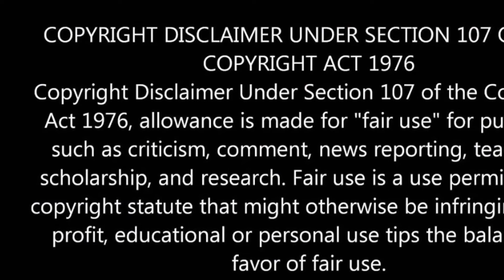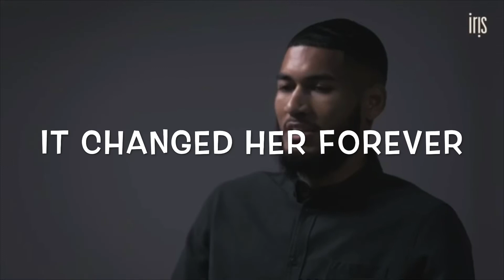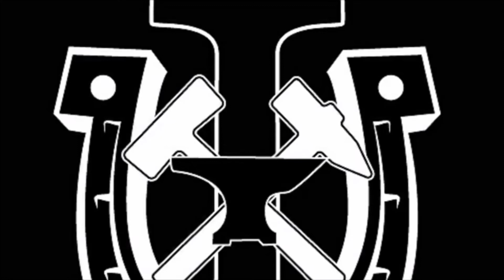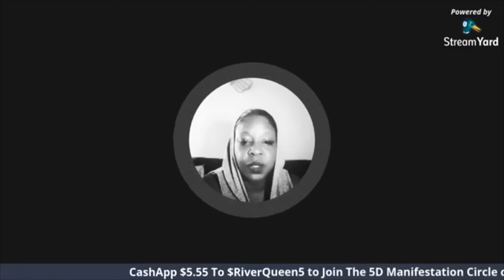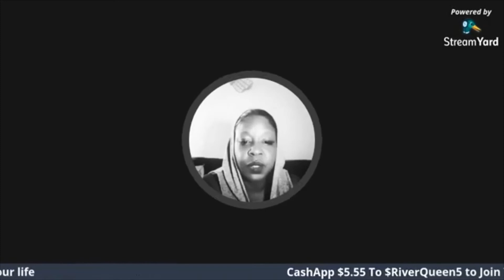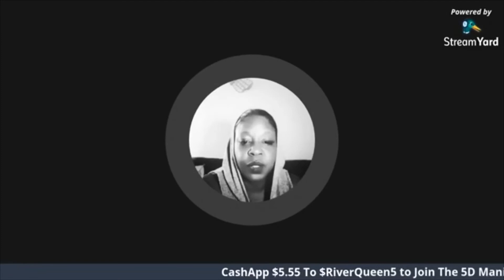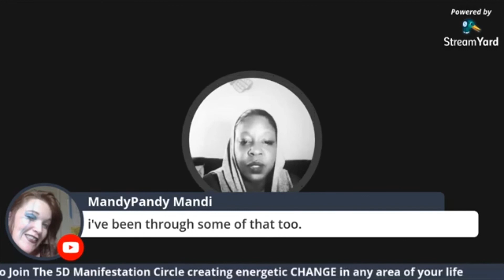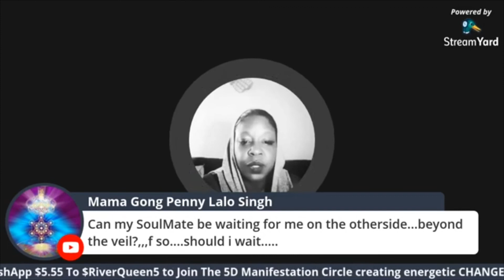Twinflame T & T Vol 4... "Personal Growth"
Join Oshun  Aje Exclusive!